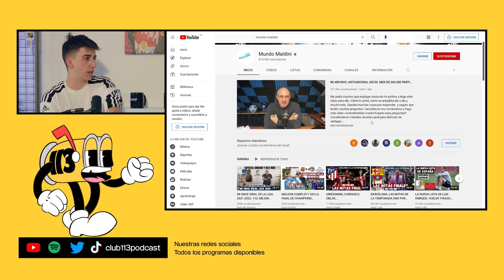MALDINI: el WILLYREX del contenido diario de FÚTBOL | Club 113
Club 113 es un podcast de Team Heretics presentado por Goorgo, Nil Ojeda y Werlyb.

Obviamente, Team Heretics no se hace responsable de las opiniones vertidas por los invitados en el programa.